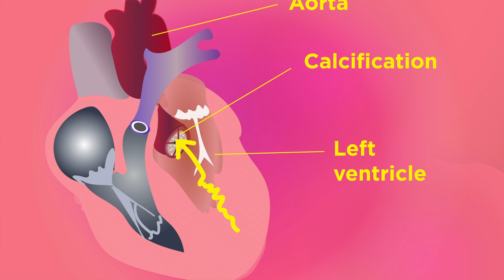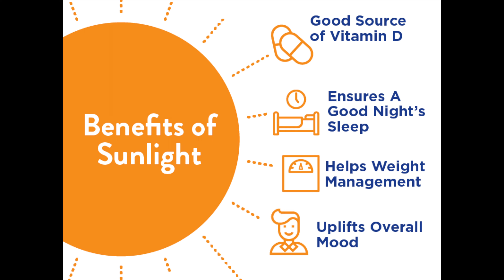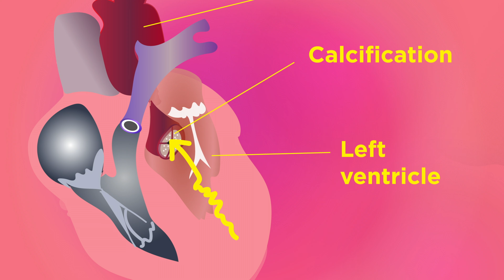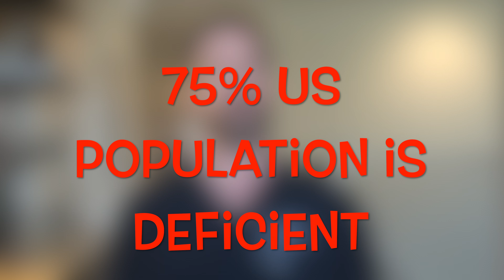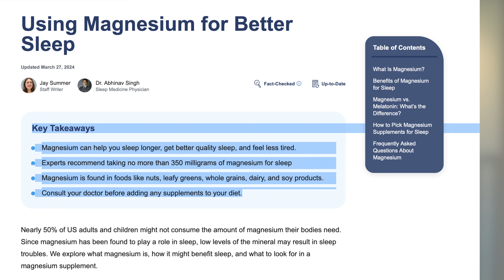Vitamin D & Low Levels of This R/T Calcium Deposits In Heart/Kidneys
Many people are deficient in Vitamin D, young, adults, and elderly. The reasons are many, but likely a lot has to do with not getting enough sun and poor diets. Vitamin D absorption does not happen without Magnesium, another nutrient many people are deficient in. Come along with the Research Nurse as he discusses why you need Magnesium with your Vitamin D, all the benefits of taking Vitamin D and Magnesium, and how to get more D and Mag in your diet.